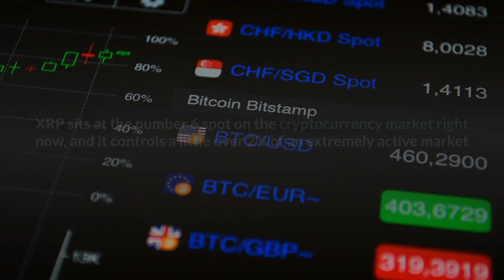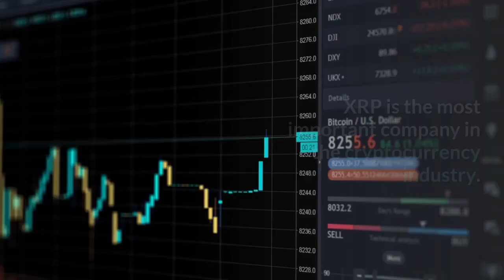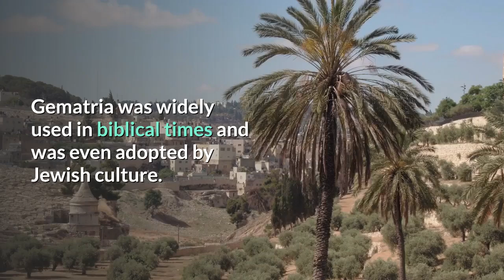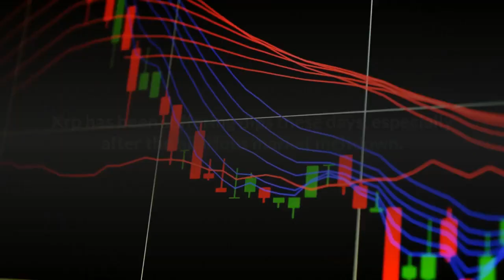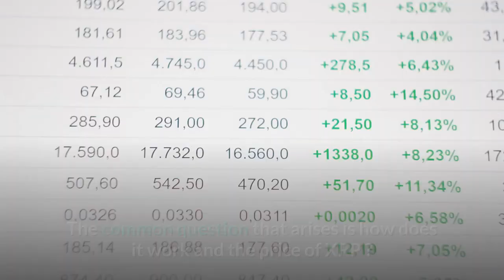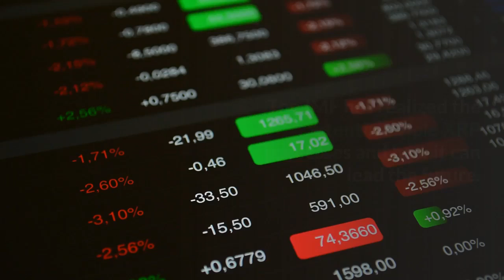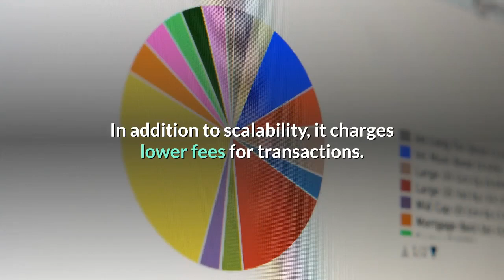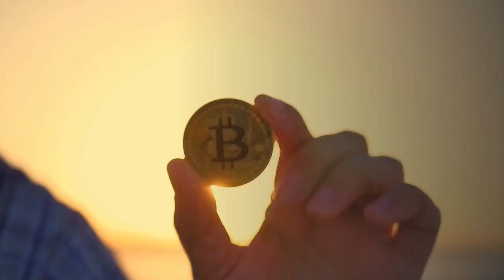Ripple XRP News Update: Jeremy Hogan's Comments On XRP and Why XRP will HIT $10000